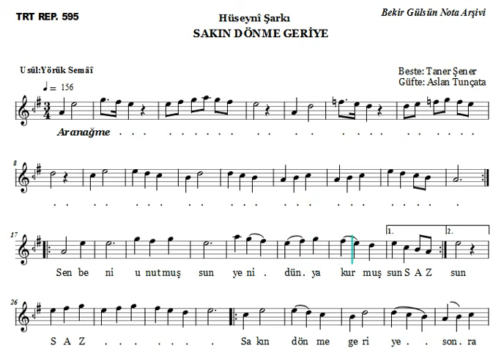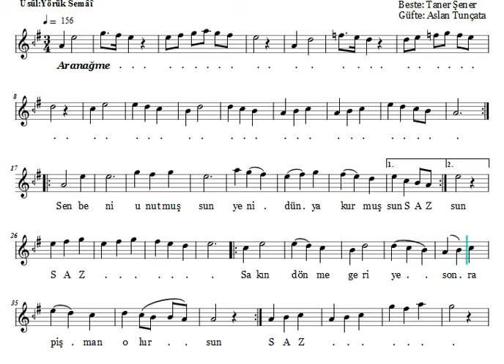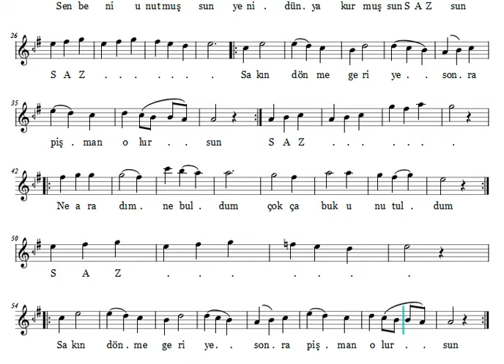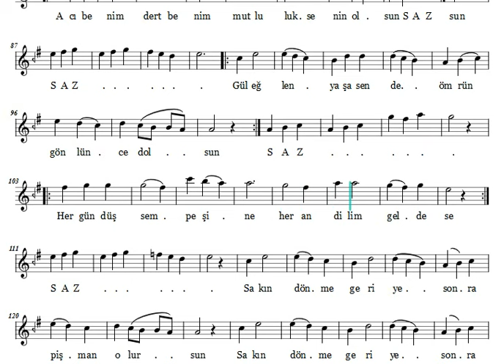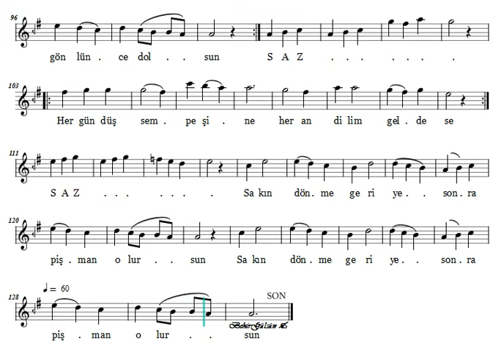Sakın Dönme Geriye - Nota Eşliğinde Karaoke (Ahenk: Mansur Neyi - 5 Ses - A)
SAKIN DÖNME GERİYE

Beste: Taner Şener
Güfte: Aslan Tunçata
Makam: Hüseyni Şarkı
Usûl: Yörük Semâî

Sen beni unutmuşsun yeni dünya kurmuşsun
Sakın dönme geriye sonra pişman olursun
Ne aradım ne buldum çok çabuk unutuldum

Acı benim dert benim mutluluk senin olsun
Gül eğlen yaşa sen de ömrün gönlünce dolsun
Her gün düşsem peşine her an dilim gel dese

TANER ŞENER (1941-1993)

1941’de Ankara’da dünyaya geldi.Sanat hayatına tiyatro ile başladı. 1950’de Ankara Radyosu Çocuk Saati Programları’nda sahne ile tanışır. Sonraki yıllarda TRT Ankara Radyosu’nda çalışır ve otuz küsur yıl müzikle uğraşır, besteleri ve güfteleri vardır.

6 Ağustos 1977'de 7 yaşındaki Sanem isimli kızını, Yalova’da bir deniz kazasında kaybetti.Taner Şener; içine kapandığı, hayattan uzaklaştığı yıllarda, kızına, onun hatıralarına aşağıdaki satırları yazmıştı. Hatta bu şarkıyı, sonradan çıkardığı, bir albümünde okumuştu.

Sen geldiğin zaman mevsim ilkbahardı.
Bahar kadar yemyeşil ümitlerim vardı.
Simsiyah gözlerinde yıldızlar yanardı.
Bülbül sende ağlar gül sende solardı.

Şimdi sen gidiyorsun mevsim sonbahar.
Ruhumda acı bir yaprak dökümü var.
Bitti yaşama arzum bitti duygular.
Geride kalan ismin ve hatıralar.

Taner Şener, 30 Ağustos 1993 tarihinde, Kuşadası’nda hayata veda etti.

Bilinen Beste ve Güfteleri şunlardır:

Bir Çift Sevdalı Bakışın Aşk Ateşi Ruhumu Sardı(Beste ve Güfte:Taner ŞENER)
Bir Dünya Yarattım Yalnız İkimiz İçin (Güfte:Taner ŞENER -Beste:Erol SAYAN)
Öyle Yeşil Gözleri Vardı (Beste ve Güfte:Taner ŞENER)
Sen Geldiğin Zaman Mevsim İlkbahardı (Beste ve Güfte:Taner ŞENER)
Boşuna Düşmedik Seninle Dile (Beste:Taner ŞENER - Güfte:İrfan TÜRKOĞUZ )
Kıymetini Bilemeden (Beste ve Güfte:Taner ŞENER)
Sen Beni Unutmuşsun Başka Dünya Kurmuşsun (Güfte: Aslan TUNÇATA Beste:Taner ŞENER)